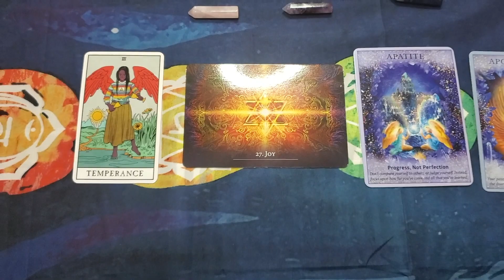The religious spirit will lead you down the highway to hell | A prophetic warning from God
HI TRIBE!!!

Thank you for taking the time out of your day to view this video.  I hope it resonates 🙏🏾.

This time I come to you with a prophetic message I received from the Most High towards the end of November 2022.  He confirmed the message on January 10th, which was also the day I was planning to record this video.  Our Father is so intentional with everything He does.

He said:

The religious spirit can take you down a dark path. A warning from God to the modern day pharisees

Scripture referenced in the video:

John 10:10 ESV
Matthew 18:20 ESV
Exodus 28: 9-12; 17-20 ESV
Matthew 6:9-15 KJV
Matthew 7:13 NLT
John 10: 22-33 ESV
Jeremiah 33:3 NIV

YouTube videos I mentioned in video:

Marcus Rogers:  Why do anointed people face such heavy attacks and spiritual warfare

My videos -

Jealousy, Envy and Murder

Modern Day Pharisees vs God's Chosen

Whatever timeline you discover this video in, it will still be relevant as you have been led here for a reason by the Most High.  There are no coincidences, just divine timing❤️💛💚.

I AM NOW DOING PERSONAL ENERGY READINGS (face to face or virtual depending on where you are based):

I was guided to tarot during 2020 when I made an active effort to strengthen my relationship with God and after praying on particular signs I was seeing constantly and unsure of the meaning I was led to the cards I now have in my collection.

I have natural prophetic abilities, but what comes to me is never forced, it pretty much just comes when it comes at what may seem random times, but God's timing is always the right time!

The intention of this prophetic message or any of my other messages are to provide guidance via the Most High to my tribe on this channel on what may be going on in your life in whatever time frame this video finds you.  Please use your due diligence and if required seek legal, medical or professional assistance or advice.  I ask that you use your own intuition, discernment and judgement at all times.

Check out the podcast I co-host with my brother: The 420 Chronicles Podcast

Love & Light ❤️💛💚